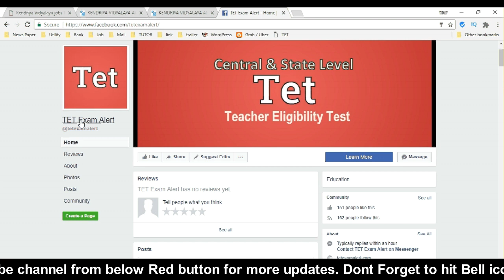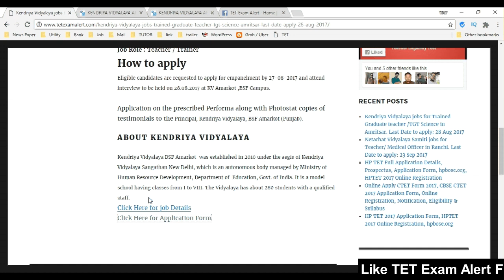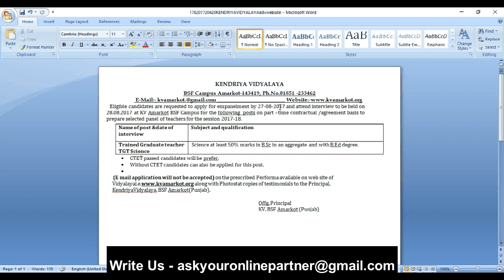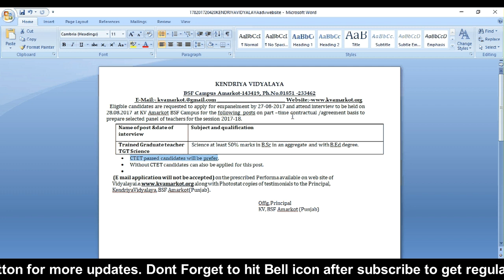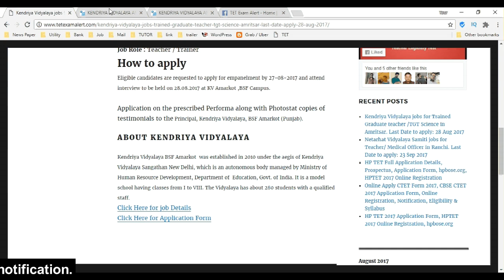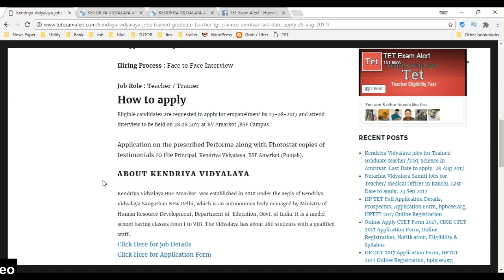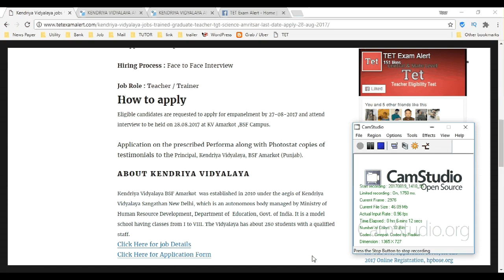JobTalk #7 - B.Ed, CTET Teacher Job 2017 in Kendriya Vidyalaya, Graduate teacher /TGT Science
Teacher Job in Kendriya Vidyalaya, B.Ed or CTET - Graduate teacher /TGT Science

ast Date to apply: 27 Aug 2017

Trained Graduate teacher /TGT Science

KENDRIYA VIDYALAYA – JOB DETAILS

Trained Graduate Teacher /TGT Science recruitment in Kendriya Vidyalaya BSF Campus Amarkot On Part –time contractual /agreement basis

Qualification: Science at least 50% marks in B.Sc in an aggregate and with B.Ed degree.

CTET passed candidates will be prefer. Without CTET candidates can also be applied for this post.

Hiring Process : Face to Face Interview

Job Role : Teacher / Trainer
Eligible candidates are requested to apply for empanelment by 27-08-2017 and attend interview to be held on 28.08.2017 at KV Amarkot ,BSF Campus.

Application on the prescribed Performa along with Photostat copies of testimonials to the Principal, Kendriya Vidyalaya, BSF Amarkot (Punjab).

ABOUT KENDRIYA VIDYALAYA

Kendriya Vidyalaya BSF Amarkot  was established in 2010 under the aegis of Kendriya Vidyalaya Sangathan New Delhi, which is an autonomous body managed by Ministry of Human Resource Development, Department of  Education, Govt. of India. It is a model school having classes from I to VIII. The Vidyalaya has about 280 students with a qualified staff.
Click Here for job Details
Click Here for Application Form